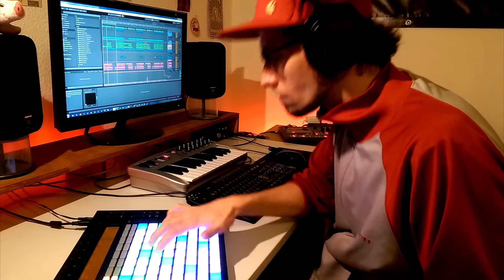Energetic, Dynamic and Motivating Happy Summer Dance Reggaeton Afro Trap Beat "Get Up"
Happy summer dance tune with a common reggaeton/afro trap beat. Massive Brasses and an artificial electric guitar move things forward in the hook besides the groovy beat.

energetic, sports, dynamic, motivating